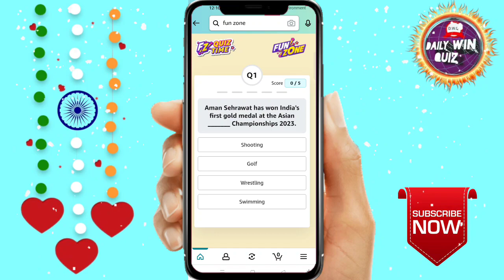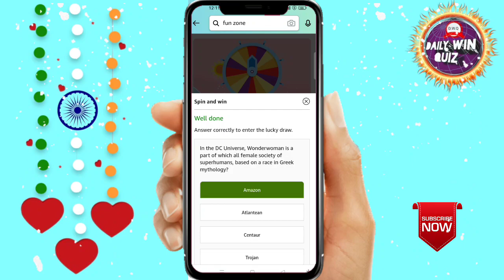Amazon Funzone Coins Quiz Answers Today I Amazon Quiz Today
Amazon Quiz Answers Today. 3 June 2023 Amazon New Quiz । Amazon Quiz Today | Amazon Guess And Win Quiz Answers |

Amazon
quizanswerstips
pathania brothers
dailywinquiz